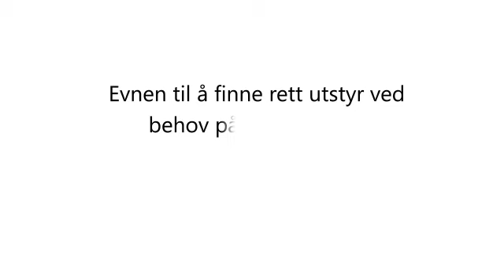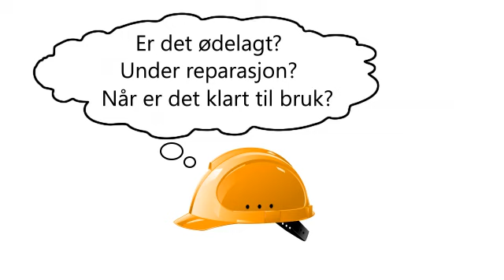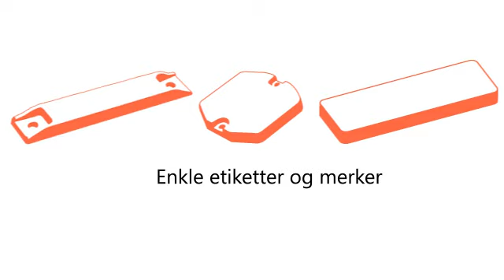TraceTracker Asset introduksjon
Sporing av utstyr på byggeplass. Webbasert system. Effektiv logistikk- og utstyrshåndtering.